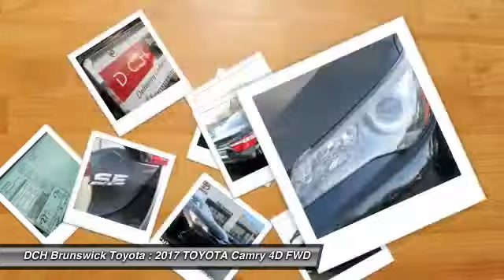2017 TOYOTA Camry BT71399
2017 TOYOTA CAMRY North Brunswick, NJ
Stock# BT71399

1504 US Route 1 North

Price excludes: Sales Tax, License & Registration, and Dealer Documentation Fee ($399). Advertised price includes manufacturer's rebates $2,500 - TMS Customer Cash. Exp. 05/31/2017BACK-UP CAMERA, BLUETOOTH, MOONROOF, MP3 Player, KEYLESS ENTRY, 33 MPG Highway, ALLOY WHEELS!. With a bold and aggressive design the 2017 Toyota Camry is back to tackle the mid-size sedan segment. A sculpted body with muscular fenders and a more prominent grille adds to its commanding stance, and this striking style continues to the rear of the car, where the taillights create a distinctive profile. Available additions to the bold body style are LED Headlights and Daytime Running Lights, 18-inch alloy wheels, and Dual Chrome-Tipped exhaust. Choose from a choice of 3 different engines including a 2.5L engine with 178hp paired to a 6-Speed Automatic Transmission capable of 24city/33hwy MPG, a 3.5L V6 with 268hp paired to a 6-Speed Automatic Transmission capable of 21city/30hwy MPG, or a 2.5L CVT hybrid engine with 200hp with up to 42city/38hwy MPG on the LE model and 40city/37hwy on Hybrid SE and Hybrid XLE models. Interior comforts include available premium heated front seats (With leather-trimmed Ultrasuede or leather) and steering wheel touch controls. Available interior technologies include wireless phone charging with your Qi-compatible device, a JBL GreenEdge audio system with ten speakers in eight locations plus a subwoofer and amplifier, Navigation and Entune App Suite which connects to apps such as Pandora, OpenTable, Movietickets.com, and more. A host of available safety features also help to keep you at ease including Whiplash-injury-lessening front seats, 10 airbags, a standard backup camera, Blind Spot Monitoring and Rear Cross-Traffic Alert, Lane Departure Alert, Automatic High Beams, and Dynamic Radar Cruise Control to automatically adjust vehicle speed and maintain your distance along with a Pre-Collision System to determine if a frontal collision is imminent and apply the brakes if necessary.